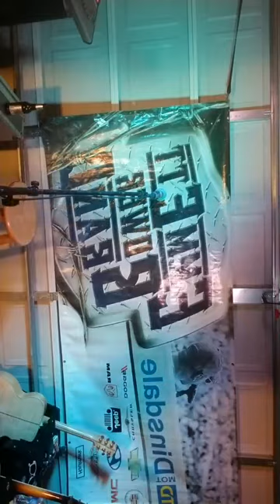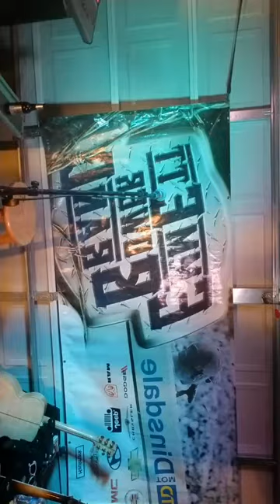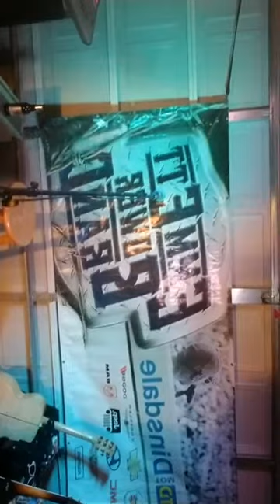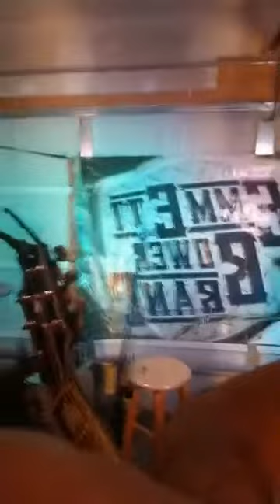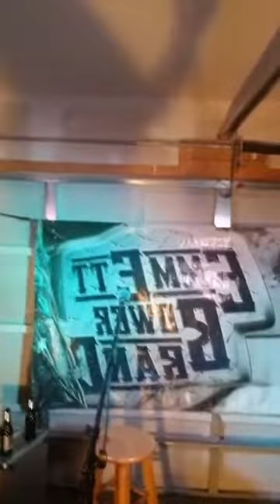Jeff Bower - Emmett Bower Band | 93.1 The River Quarantainment Series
Jeff Bower of the Emmett Bower band performs live on 93.1 The River's Quarantainment Series.